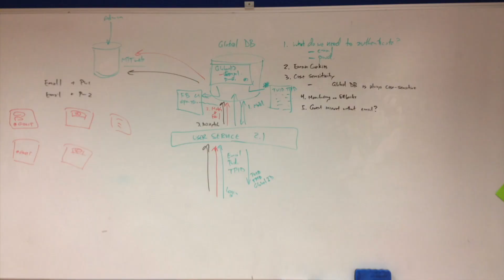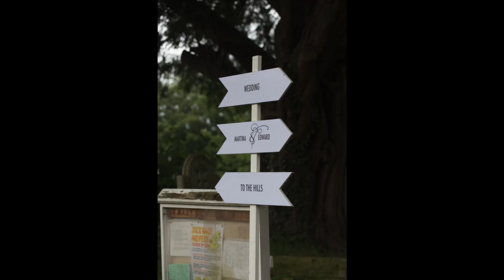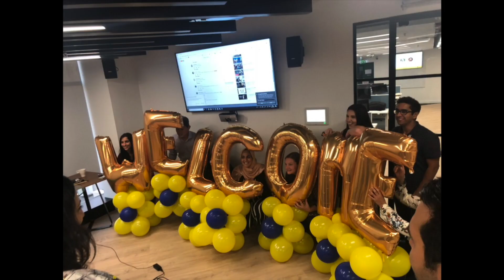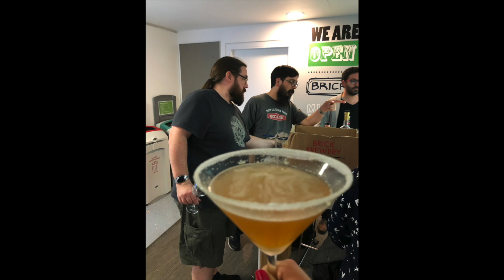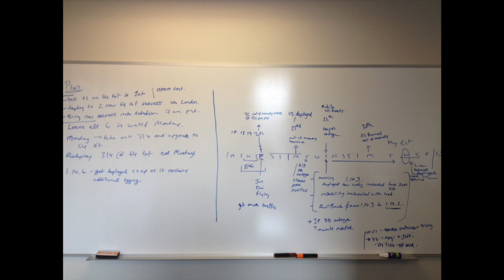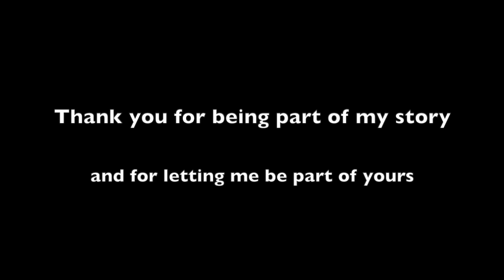Farewell to Expedia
The Wanderer Fantasy is probably the hardest piece I've ever studied. I played it for my graduation concert at Bard College, and I remember a professor of mine remarking that I played it well, but then said that this was one of those pieces I would be continuing to work on my whole life, assuming I continued with piano. Here I am, almost twenty years later, working on it again, and finding new things to interpret in the piece.

I decided to make this video about four weeks ago, and that wasn't enough time to work on the entire piece — besides, a twenty minute video seemed like a lot of photos to endure — and so I give you just the first movement. It seems fitting: it is a fourth of the piece, and I have spent a full fourth of my life at Expedia now. And the piece ends in an unresolved moment of reflection before the peaceful opening of the Adagio, not unlike the moment of reflection I have found myself in these past weeks as I prepare to enter into a sabbatical, a hopefully peaceful opening into the next chapter of my life about which I know very little. I have not decided what sort of person I want to be (and hence what sort of job I would like) after I complete my sabbatical, but that doesn't really matter right now.

I have stitched together photos and videos that are intended to give an impression of what I have been through these ten years. It has been an amazing journey, far beyond anything I imagined when I joined Expedia, and I doubt very much that any other company would have provided me an opportunity even half as fulfilling. I didn't really intend for the images to be understood as a slide show -- you can always pause if you are curious. Mostly it is to give an impression of the adventures I've been a part of and the people I've met. It is full of in-jokes and private references, as the primary audience for this video is really my future self. Every image has a context and a story behind it.

And, of course, there is so much that is missing. There are people that I have learnt so much from, like Daria, Philippe (who let me play the Steinway in his basement), Dragos, Donata, Chaitanya, Emily, et al., that I simply didn't manage to find images of in time to complete this video. I also have no real footage from my formative first 8 months in Seattle before moving to London. And there are events that have had such a big impact on me that I have not really included, like Expedia 3.0. Or the ExpWeb tuid cookie issue. Or the various war rooms, inceptions, conferences, and meetings I've gone to. Or Aman's Holi party. And so on. So this is really just a glimpse of some of the important things that have happened to me in the last decade.